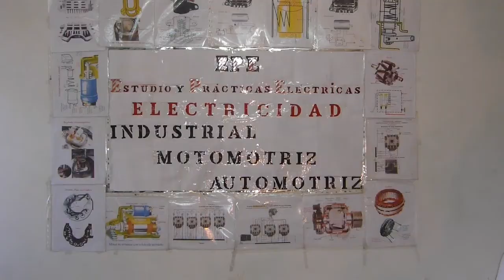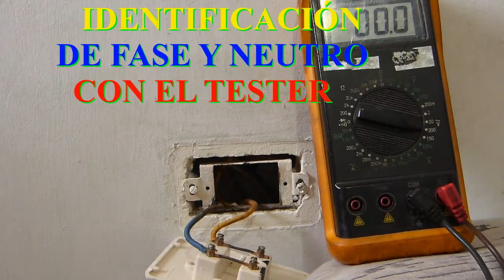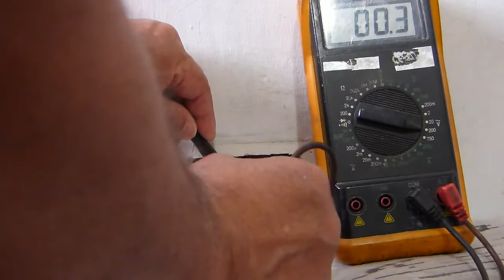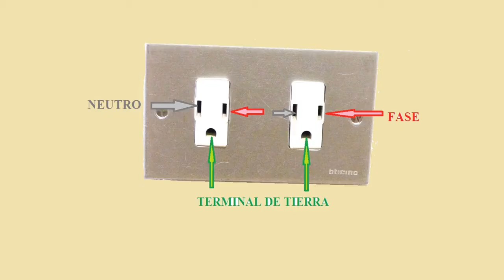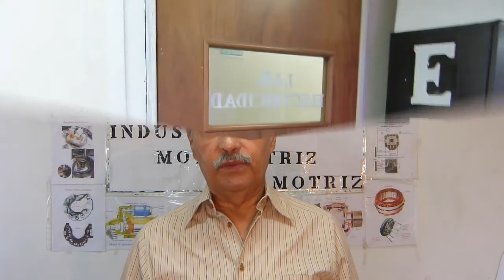CLASE 47.- PUESTA A TIERRA.- ATERRAMIENTO.- ELECTRICIDAD RESIDENCIAL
CLASES DE ELECTRICIDAD RESIDENCIAL, ELECTRICIDAD COMERCIAL, ELECTRICIDAD INDUSTRIAL, ELECTRICIDAD AUTOMOTRIZ